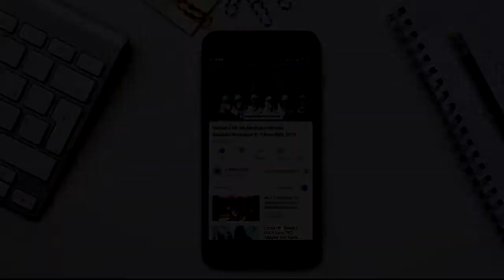Lagu Perpisahan Sayonara RA Manhalul Hikmah 2021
Pentas Seni dan Pelepasan Kelompok B Tapel 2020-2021 RA Manhalul Hikmah